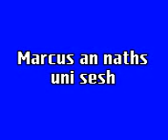me and nath uni bmxing sesh lol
me and nath at the uni